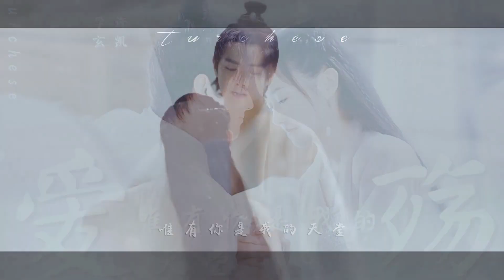Thiên Vũ Kỷ FMV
Cre: trchese